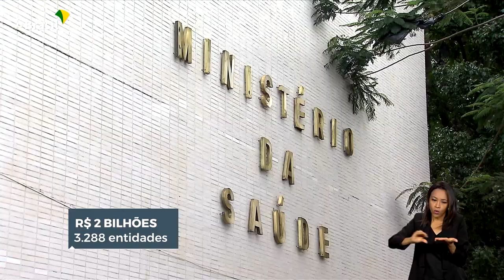SAÚDE | R$ 2 BILHÕES PARA ENTIDADES FILANTRÓPICAS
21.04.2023 - Entidades filantrópicas que prestam serviço para o SUS receberão repasse adicional de R$ 2 bilhões para garantir atendimento nas santas casas.